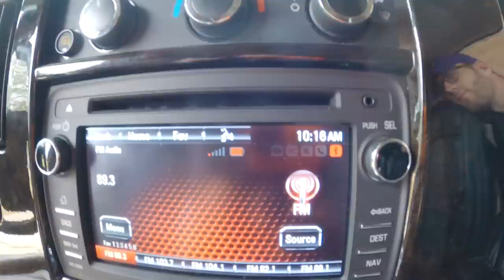Our Longest Road Trip Yet!